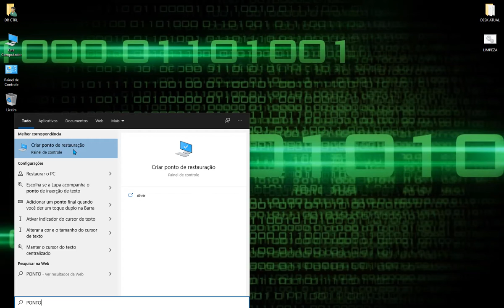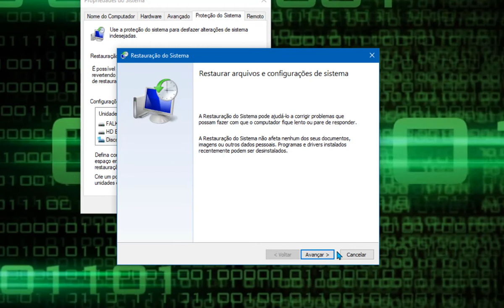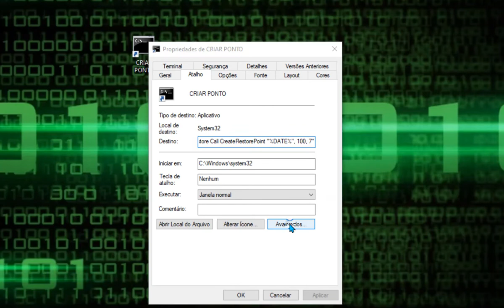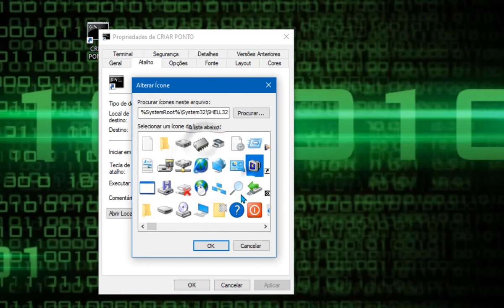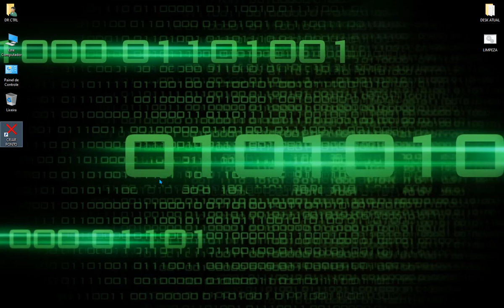CRIAR PORNTO DE RESTAURAÇÃO COM APENAS 1 CLIQUE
Quer um Mouse Gamer bonito e barato? Segue o link abaixo:
______________________________ Neste vídeo, veja como criar um atalho para criar Pontos de Restauração no Windows 10. Prático e útil

Comando para criar o atalho
cmd.exe /k "Wmic.exe /Namespace:\\root\default Path SystemRestore Call CreateRestorePoint "%DATE%", 100, 7"

Comando para ativar ícones
%SystemRoot%\System32\imageres.dll

 - CONFIGURAÇÕES DO MEU PC:
  - 08GB RAM PCCOOLER 2666MHZ RGB
  - HD 500GB
  - SSD DE 240GB (RZX)
  - GTS 450

Valeuuuuu